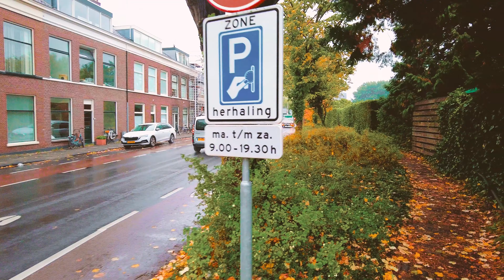Leiden - Netherlands 🇳🇱 Autumn Rain: A Mesmerizing Morning City Walk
Step into the crisp morning air of a rainy autumn day and take a serene stroll through a city that's just a 30 min train ride from Amsterdam. As you navigate through the awakening city, you'll encounter the vivid fall colors painting the cityscape, the soft patter of rain creating a soothing soundtrack to your walk, and the hum of city life as it stirs into action.

Explore the unique charm this city has to offer as you meander through bustling streets and secluded alleyways, each scene bathed in a blend of vibrant autumn hues and soft morning light. The gentle rain only adds to the enchantment, transforming the city into a picturesque tableau of fall tranquility.

Despite its relative proximity to Amsterdam, this city retains a distinctive appeal that's further enhanced by the season's colorful spectacle. This rainy morning walk lets you witness the city in its autumnal glory, offering a slice of local life away from the familiar hustle and bustle of Amsterdam.

Whether you're drawn by the romance of rain-soaked streets, the allure of autumn colors, or the rhythm of city life, this walk offers a captivating experience. So grab a warm drink, settle in, and join us on this rainy autumn morning city walk. Let's explore this charming city together as it comes alive in the soft morning light.